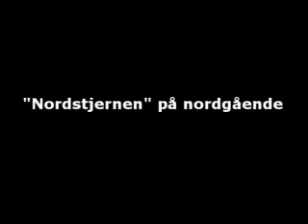Hurtigruta Nordstjernen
En tur med hurtigruta Nordstjernen desember 2007